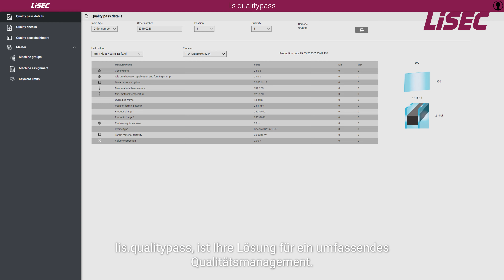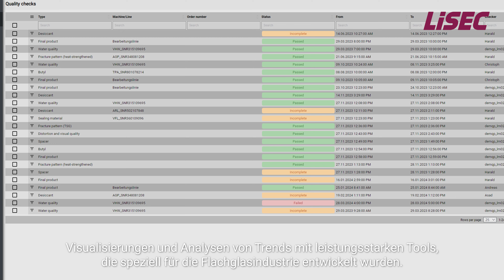LiSEC | lis.qualitypass (de)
Nutzen Sie schon die Kraft der Daten? 🦾

Abweichungen von Qualitätsstandards frühzeitig erkennen und korrigieren vermeidet Ausschuss. lis.qualitypass ermöglicht eine lückenlose Überwachung der Produktqualität.